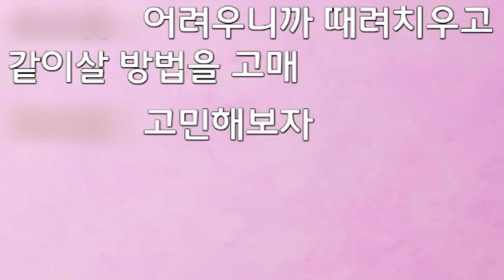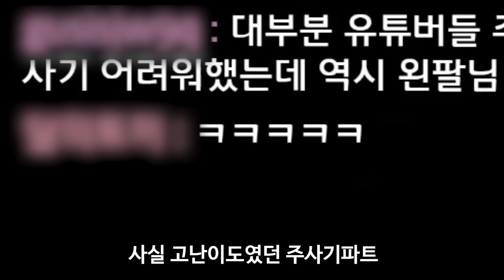더욱 더 무서워지고 진짜 악마 같아진 괴물들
공포게임 제목:반반 유치원 3
다운로드 링크:스팀에서 판매중